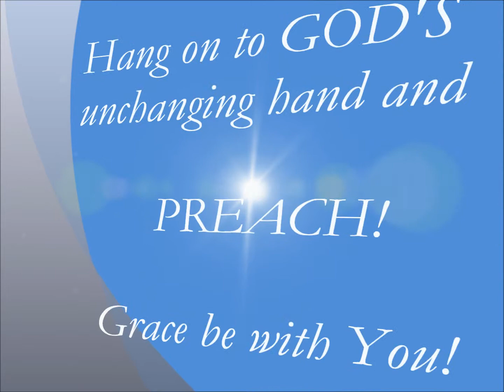PREACH Be a Voice no an Echo -World Wide Ministry PROMO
Davis Media Group

Hang on to God's Unchanging Hand! Grace Be with you!